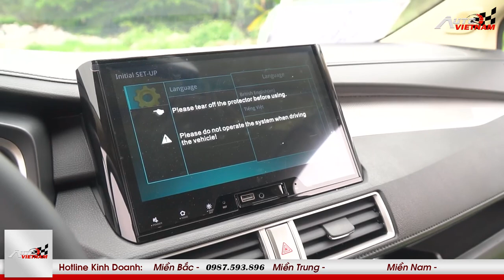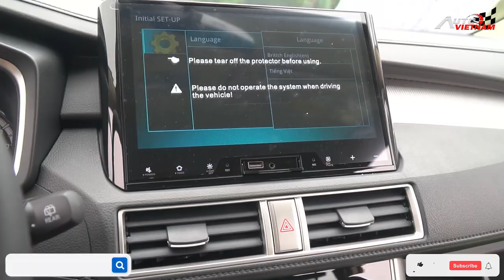Đánh giá Mitsubishi Xpander 2022 ''Toyota Veloz có cửa sáng hay không?''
Toyota Xpander là mẫu xe MPV 7 chỗ gia đình của Mitsubishi, con gà đẻ trứng vàng của hãng xe Nhật Bản.
Giá bán trên từng phiên bản như sau:
Xpander 1.5 số sàn: 555 triệu đồng.
Xpander 1.5 AT :630 triệu đồng.
Mọi chi tiết xin mời các bạn vào đường links sau đây
-THIẾT KẾ WEBSITE Ô TÔ CHUYÊN NGHIỆP